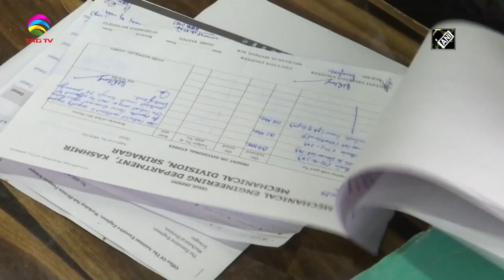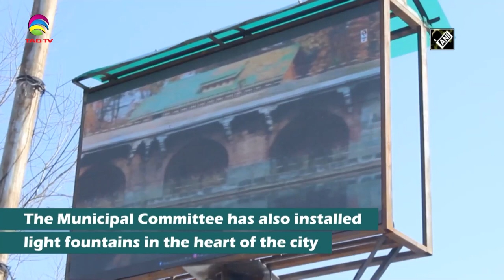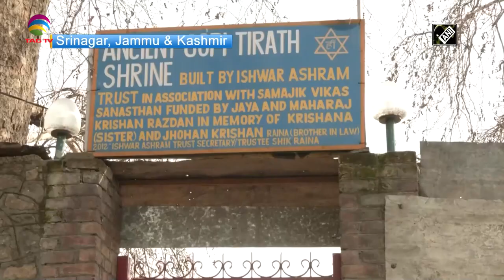Jammu & Kashmir News Bulletin with Haleema Sadia, Feb 23, 2022 @TAG TV